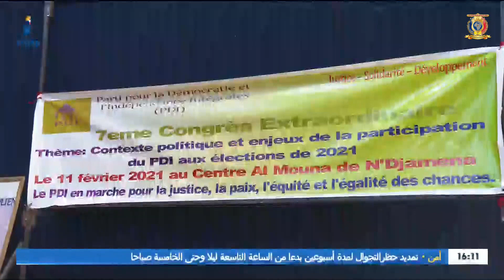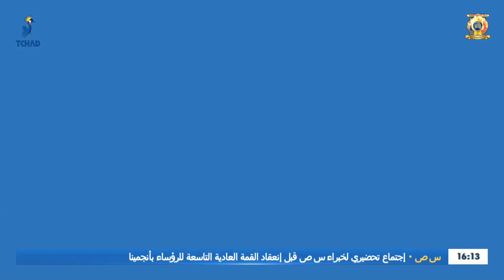🌍 موجز الأخبار 16h00 ليوم 11 فبراير 2021 تقديم حسن جدة عمر